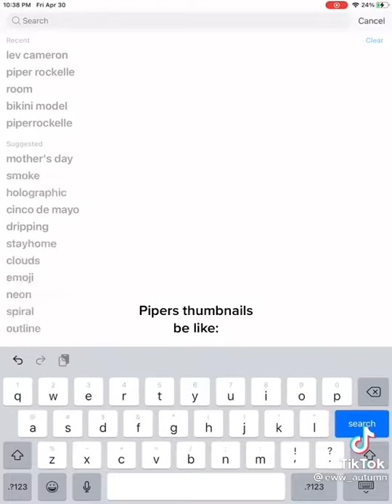piper and her boyfriend